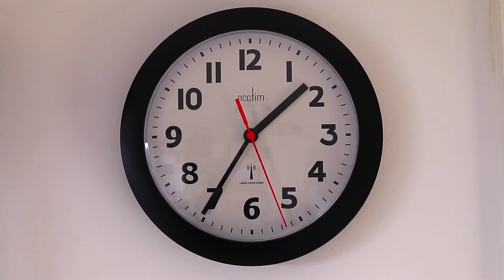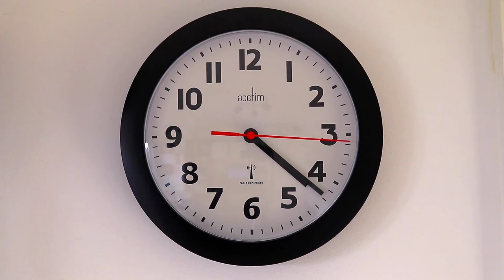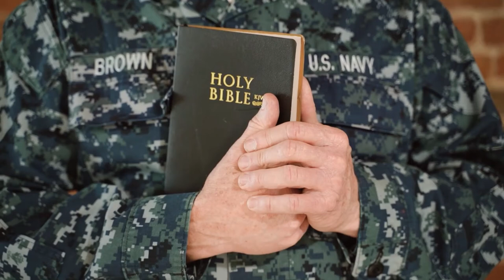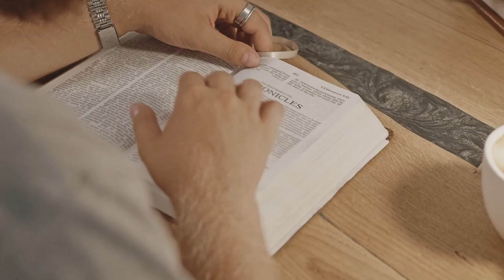Time is short and Life is short By Billy Graham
One of the powerful message by Billy Graham.